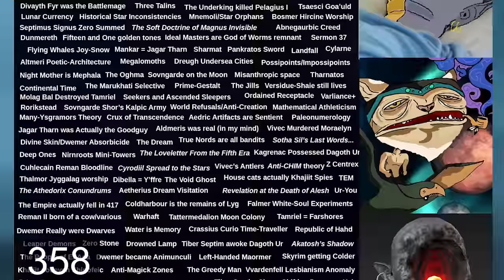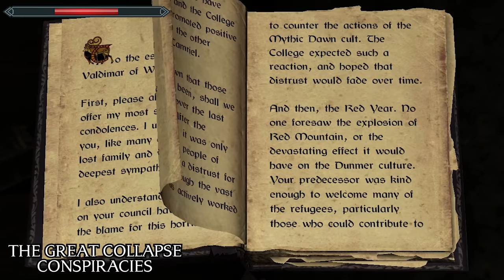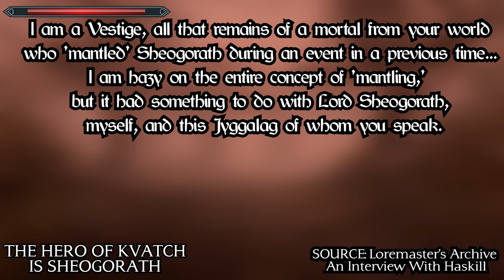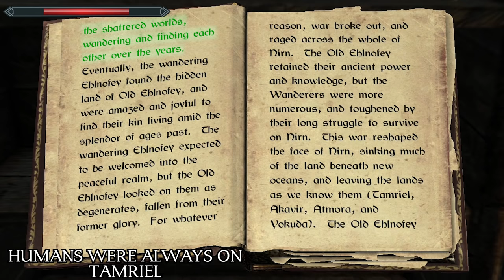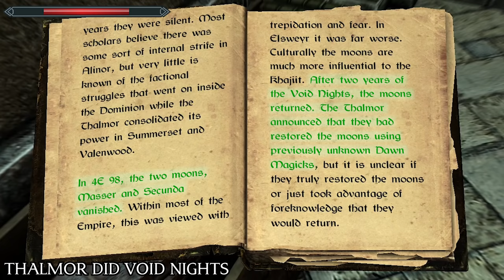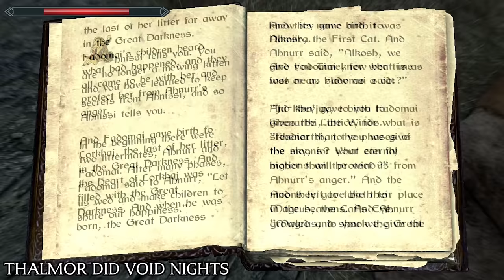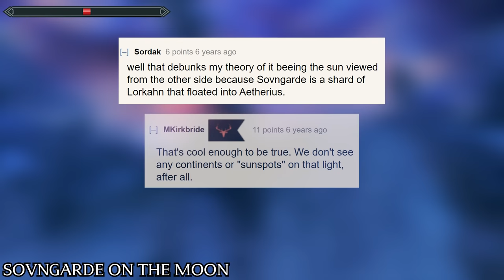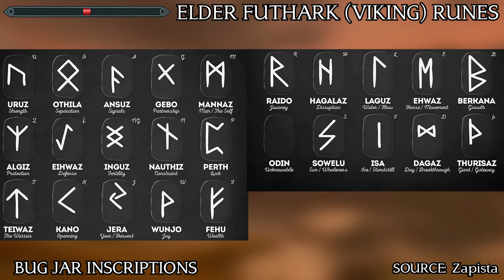The Skyrim Iceberg Explained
Skyrim is a game that contains a lot of in game information, but is all of it true? Let's investigate some conspiracies in this iceberg!

Chapters
Introduction - 0:00
The Sky - 1:58
The Surface - 15:58
The Body - 24:09
The Bottom - 31:00
The Depths - 39:08
Outro - 44:37

Skyrim - Ancient Stones
Skyrim - Dovahkiin Song
Captain Creepy - Stars and Moons (City Day 1)
Winterhold - DreymaMusic
Captain Creepy - Stars and Moons (City Day 3)
The Witcher 3 Wild Hunt - Kaer Morhen
Oblivion - King and Country
Skyrim - Sky Above, Voice Within
Elder Scrolls Online - Moons of Evening Star
The Witcher 3 Blood and Wine - Background Funeral
Elder Scrolls Online - Alas, the Dragon Shall Break
The Witcher 2 - Dreary Stronghold
Skyrim Dawnguard - The Forgotten Vale
The Legend of Zelda Twilight Princess - Snowpeak Ruins
Captain Creepy - Melodies of Skyrim (Palace 1)
Skyrim - Towers and Shadows